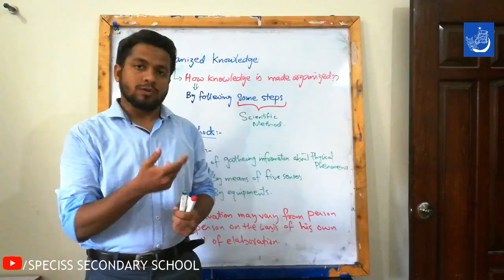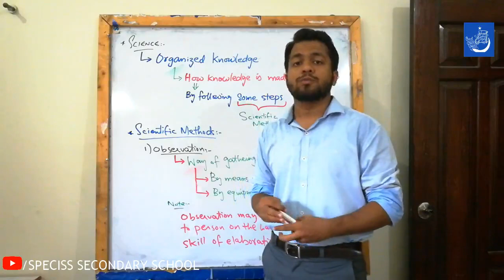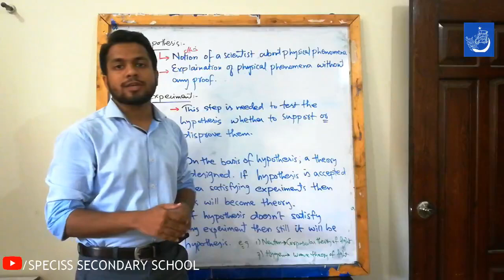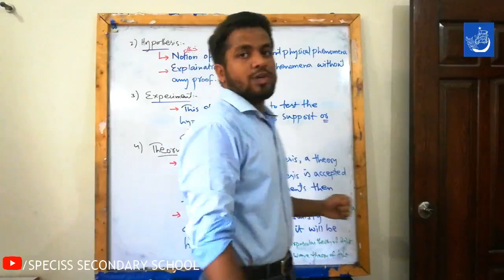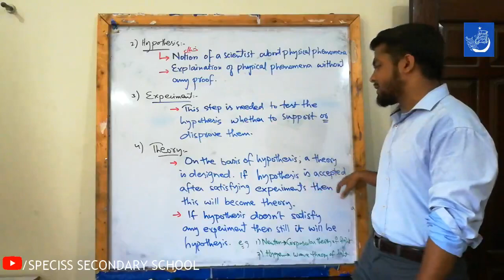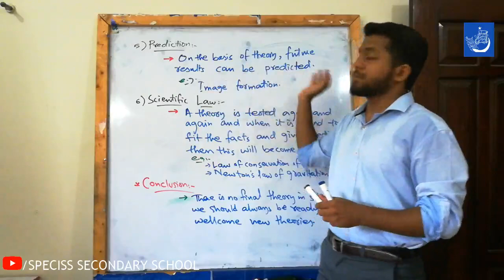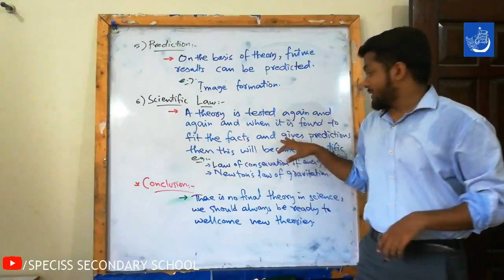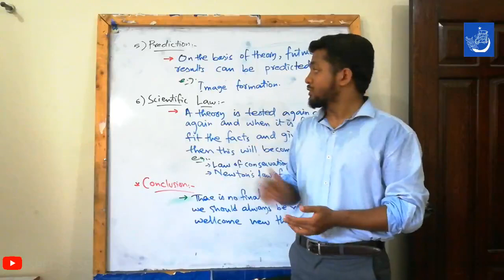PHYSICS LECTURE 04 | CLASS 08 , 09 , 10 | SIR TAHIR